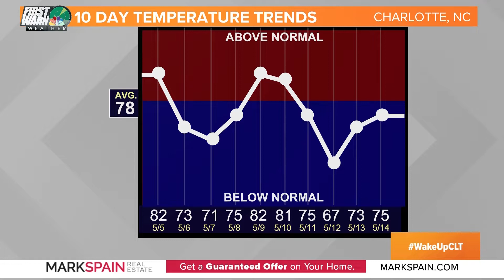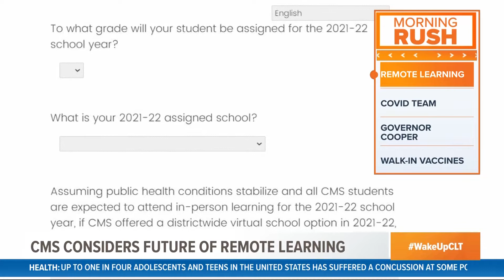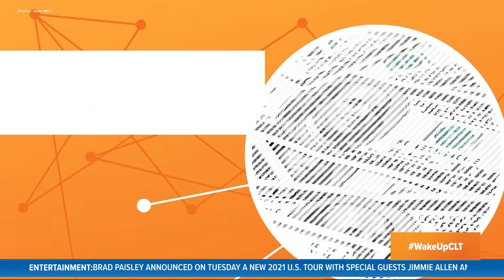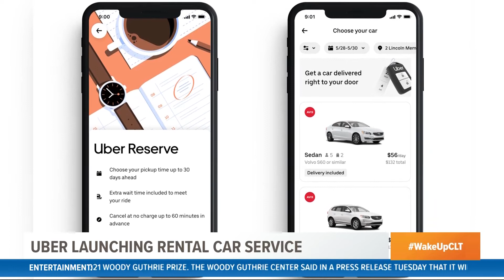I-77 construction begins this week: WakeUpCLT To Go 5-5-21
Happy Cinco de Mayo! Before we fire up the margarita mixer, we've got the biggest headlines on Wake Up Charlotte To Go!

Billie Jean Shaw reports on the future of remote learning in Charlotte-Mecklenburg Schools. Today is the deadline for parents to weigh in and make the case for full-time remote learning in the district. Even if it is approved, CMS still isn't sure how things would operate.

Richard DeVayne has details on Mecklenburg County's permanent COVID-19 response team. The county approved hiring more than 20 new workers for the team, as they anticipate dealing with COVID-19 for at least another couple of years.

Plus, Ben Thompson explains why South Carolina leaders are confident we won't see the usual delays we've come to expect with the Catawba River Bridge construction on I-77.

Watch Wake Up Charlotte each weekday morning from 4:30 to 7 a.m. on WCNC Charlotte, and as always, join the conversation on social media using WakeUpCLT.